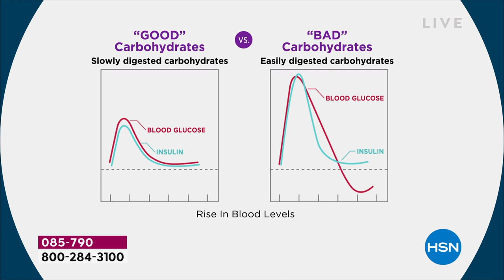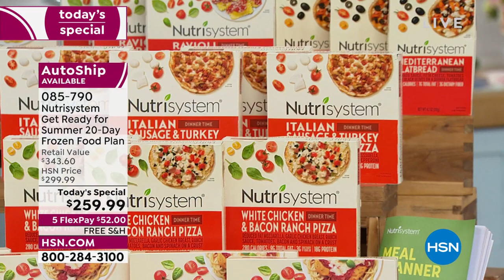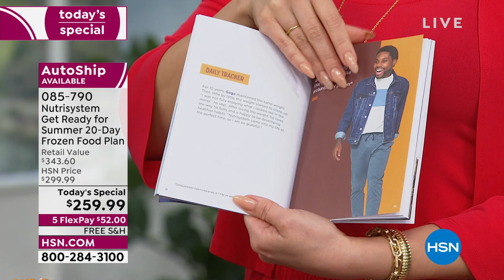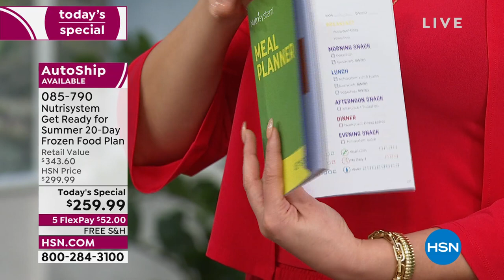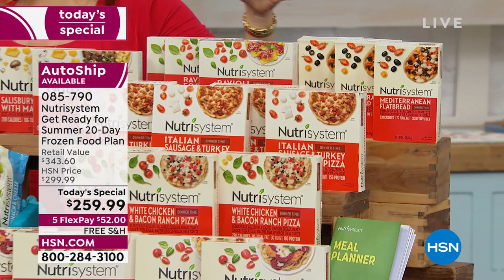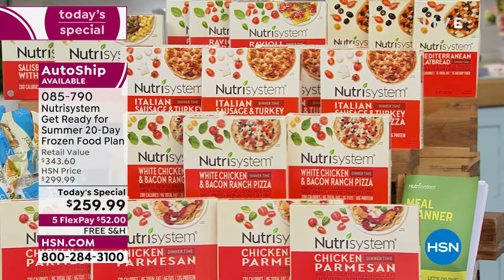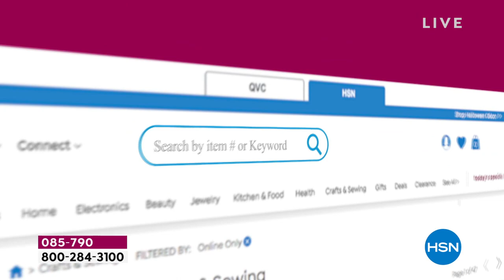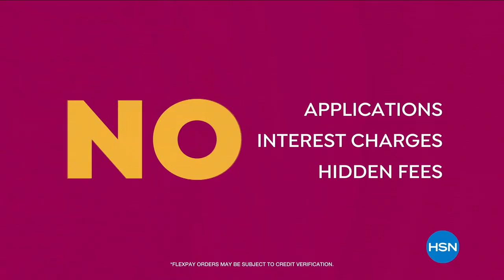HSN | Nutrisystem 04.12.2022 - 10 AM